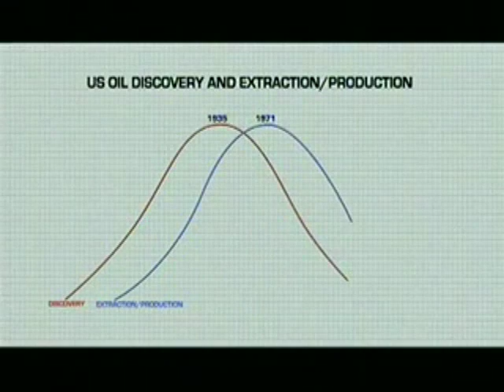Oil & War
Music video compiled by Kelly Groth, Lacey Morris, and Jeffery Flores.

Video credit will be added to the info later.

Radiohead - I Might Be Wrong